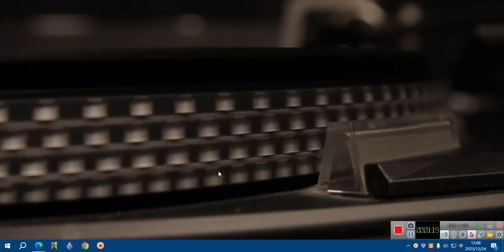英文版 学猫叫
学猫叫,英文版,英文歌曲,猫叫